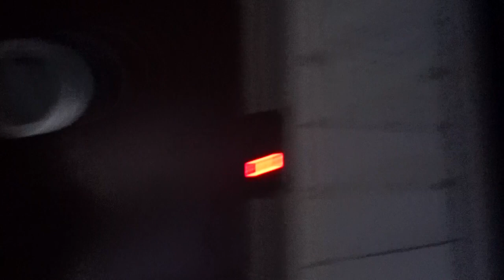Oud en nieuw vieren | Wat lekkers met oud en nieuw | Naar buiten voor buren beste wensen doen